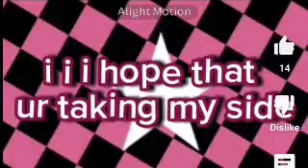duet w/Ur Cerry